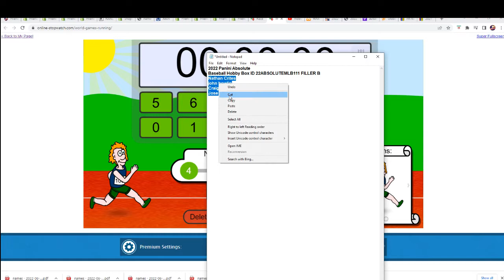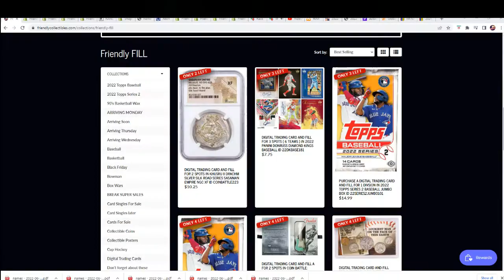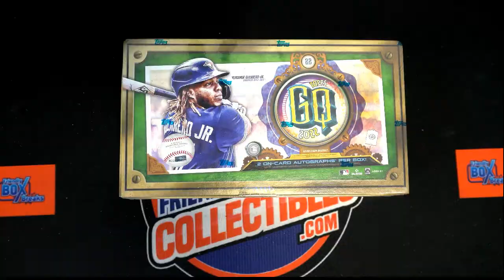2022 Panini Absolute Baseball Hobby FILLER B ID 22ABSOLUTEMLB111